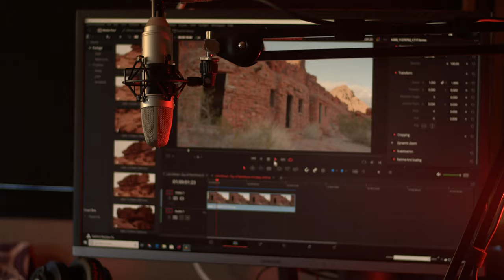VFX Composition Example Smart Farming Series Water Tank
This is a VFX Composition we created for a video testimonial on a small company that produces Smart Farming devices. It simulates water flow into a tank. It uses the physics engine to simulate water and "plant" flowers and grass over a landscape. Although it has moderately difficult, it consumes a lot of computer cycles to generate. It looks great though.

If this looks like something you would like for your company, let us know.

Equipment and Software Used:
* Panasonic AG-UX180 4K
* Atomos Shogun Flame
* Blackmagic Design DaVinci Resolve Studio
* Blackmagic Design Fusion VFX
* Blender
* Adobe Creative Cloud (Photoshop, After Effects, Premiere Pro, etc.)
* Power Sucking Computer with GeForce RTX 2080 and other accessories (We travel in an RV and we often run on solar and batteries. Big computer equals huge power drain.)
* Garmin Virb 360
* Flycam Galaxy Dual Arm & Vest with Redking Video Camera Stabilizer (FLCM-GLXY-RK) Professional Stabilization System
* GVM Camera Motorized Slider, 51" /120CM, Automatic Round Trip, Time Lapse, Panoramic Shooting, Video Capture, Consistent Speed, Slider Smooth and Stable, with Battery
* Boat load of these:
  * Lens
  * Tripods and monopods
  * Clamps
  * Lights - LED and Strobes
  * Backgrounds
  * Stands (Light and Mic Stands)
  * Mics

This content is copyrighted by Sonora Blue, LLC. In many of our videos, we have painstaking negotiated with various venues for permission to take video on their premises, and sometimes, this places certain restrictions on how this video is used. Occasionally, the venue requires compensation for taking videos. Although we produce most of the content in these videos, some content is licensed and purchased from third party providers. The point we are making is this: Although you can freely view this content online, it does not mean you can legally copy it and use it elsewhere. It takes a great deal of time, resources, work, and sometimes money to bring you this content through our various websites. Please, be respectful to everyone who was involved in producing this video, and enjoy it the way it was meant to be enjoyed.